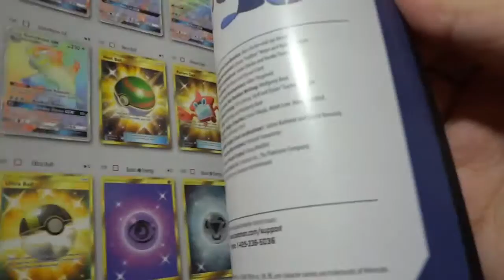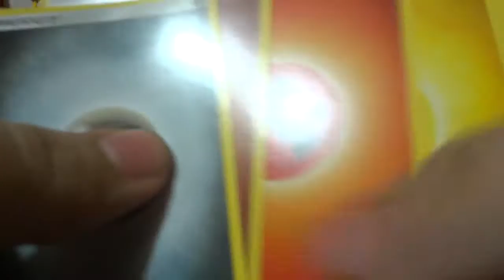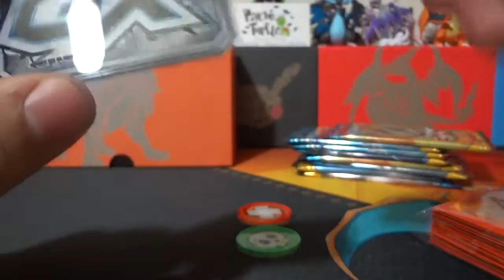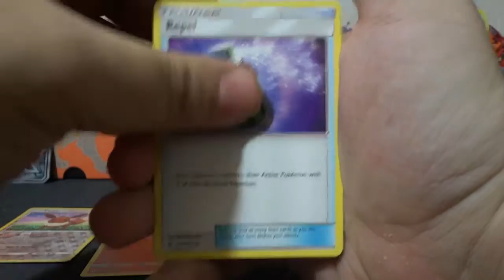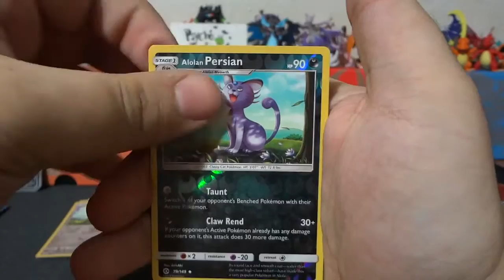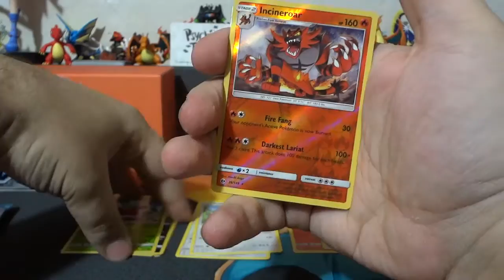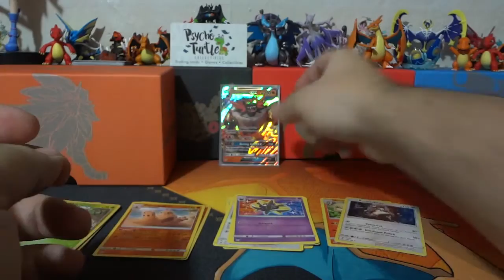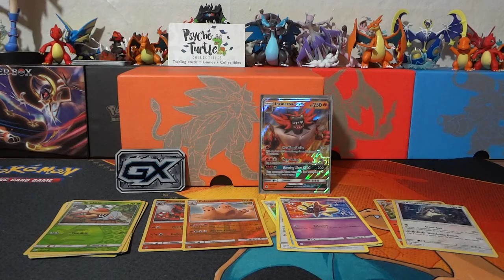Pokémon Solgaleo Elite Trainer Box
We kick this week off with the Pokémon Sun Elite Trainer box. Will we get amazing pulls??